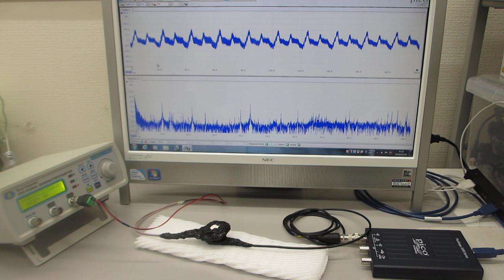非線形振動現象をコントロールする超音波制御システム（超音波システム研究所）